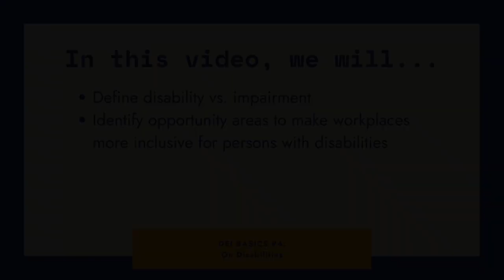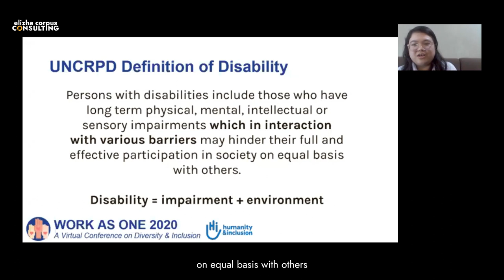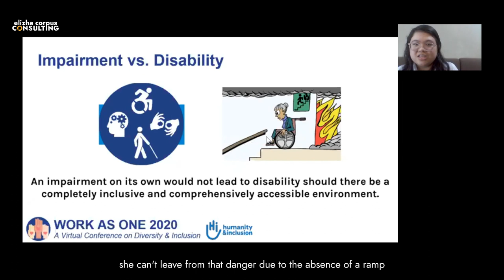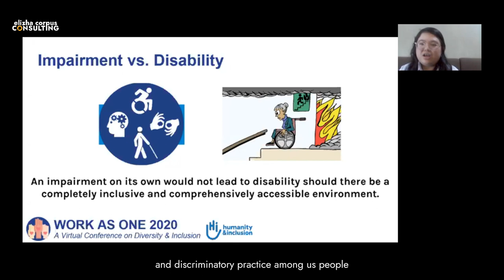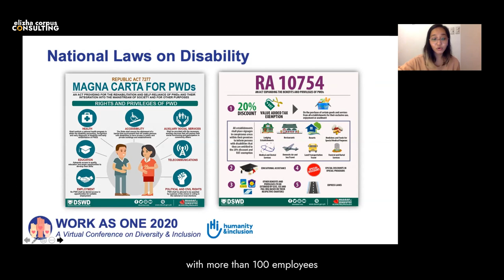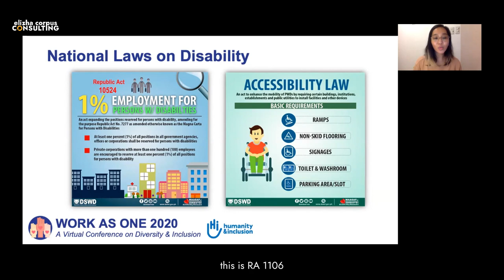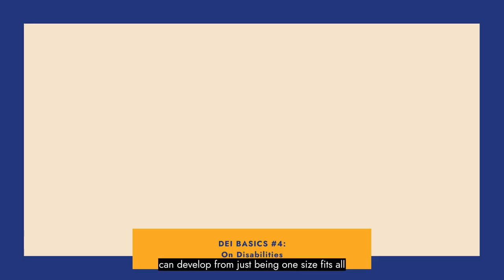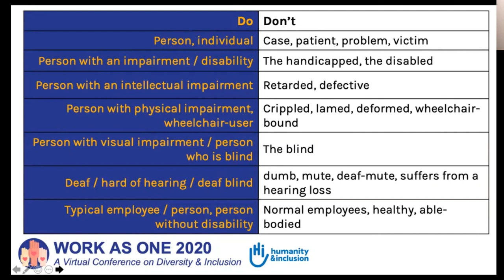DEI Basics #4: On Disabilities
Another dimension of diversity commonly talked about in the workplace is disabilities. In this webinar, let's break some misconceptions around disability and learn about how to make our workplaces more inclusive.

This is a recording from years 1 (2020) and 4 (2023) of Work as One, our annual mini-conference on diversity, equity, & inclusion.

In this video, you will see clips of Hazel Joy Borja and Pauline Malabanan (Leonard Cheshire Disability Philippines Foundation, Inc) from our year 4 session, "Can we make inclusion real for persons with disabilities?" We also have clips of Joanna Condat, RPm and Krystel Tolentino (Humanity & Inclusion) from our year 1 session, "Limitless: A webinar on working with persons with disabilities."